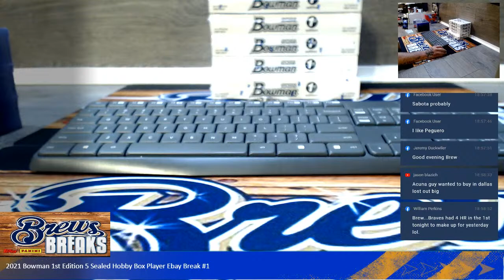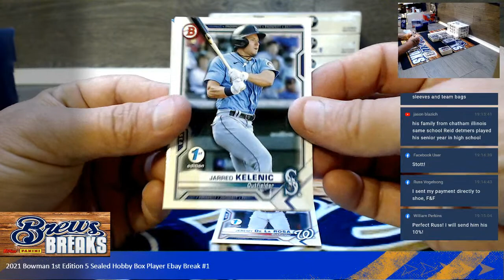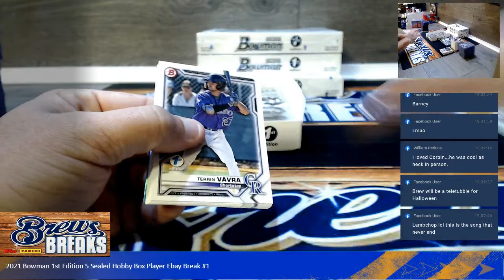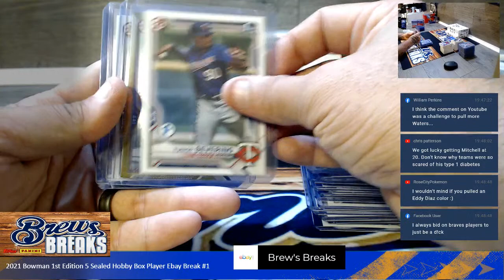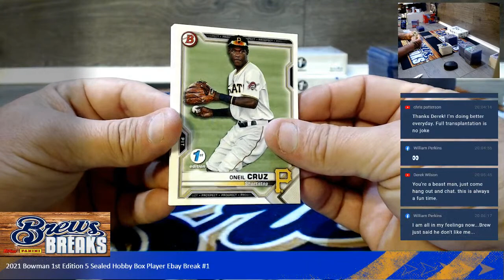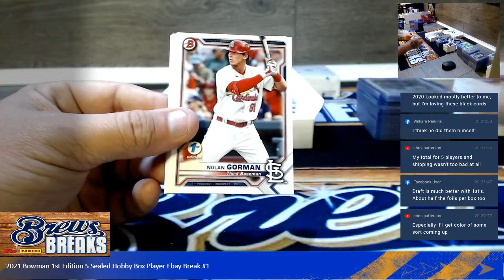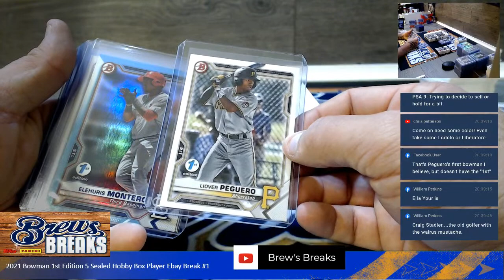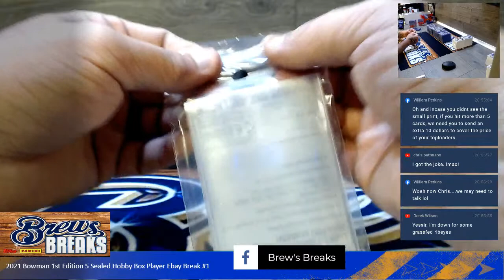2021 Bowman 1st Edition 5 Sealed Hobby Box Player Ebay Break #1